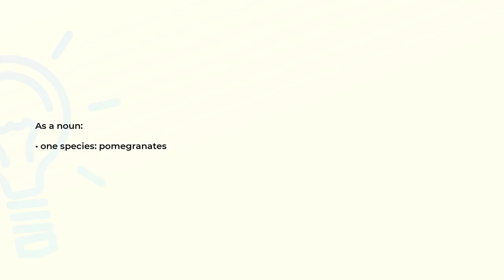What is the meaning of the word PUNICACEAE?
Definition and spelling of the word PUNICACEAE.

(00:00) Intro
(00:08) As a noun
(00:15) Spelling

As a noun (00:08):
• one species: pomegranates